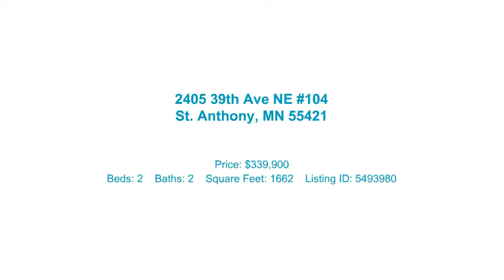2405 39th Ave NE #104 St Anthony MN Condo Silver Lake Village Minneapolis St Paul Twin Cities Sold!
Sold for $324,000 in July 8, 2020. We have more coming for sale! We'd like to help you, too!

BEAUTIFUL AND BRIGHT 2 BR, 2 BA, 2-car condo in move-in ready condition! Main level convenience of walking directly out of the unit.

THE LOCATION; Silver Lake Village is a luxury building close to U of M, universities and both downtowns. It's a short walk to the bus stop, shops, parks & trails!

THE UNIT; Open kitchen/dining/living room layout. Split BR layout for privacy. Private balcony overlooking the courtyard. Abundant natural light. Den with french doors. Beautiful oak woodwork and built-ins.Stainless steel kitchen appliances. Huge walk-in closet with the storage system. In-unit laundry. Heated indoor parking close to the elevator with even more storage space.

THE AMENITIES; Free cable TV; large exercise room with equipment; huge party/community room with full kitchen; two storage areas (one in hall & one in garage); rentable guest suite. Outside; an expansive courtyard patio with grills, tables, fountain and fire pit. Salo park is adjacent to the building with summer evening concerts.

Property Type: Residential, Single-Family
Bedrooms: 2
Bathrooms: 2
Year Built: 2005
House Style: 1 Story
Garage: 2 cars heated underground
Finished Sq Ft: 1662sq ft
School Dist: 282 St Anthony / New Brighton
County: Ramsey
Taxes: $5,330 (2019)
Monthly Association Fee: $573
Includes: Building Exterior, Snow/Lawn Care, Outside Maintenance, Cable TV, Hazard Insurance, Sanitation, Water/Sewer, Security System, Professional Mgmt, Shared Amenities, Other, Recreation Facility, Controlled Access